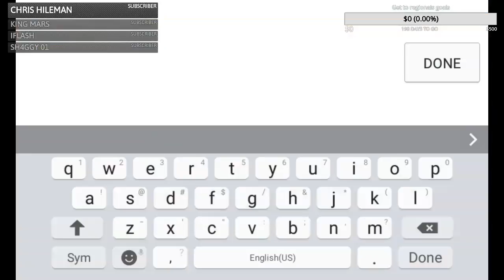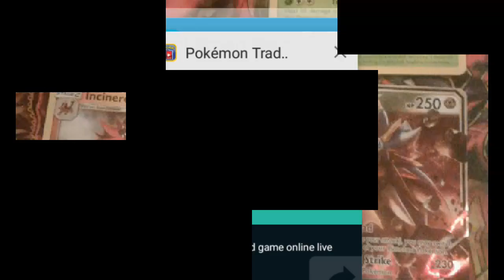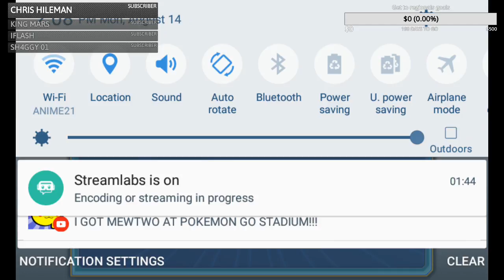pokemon trading card game online live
Hope u guys are enjoying  the stream